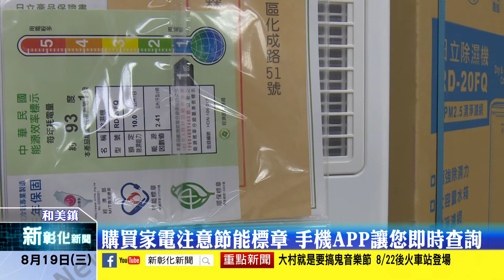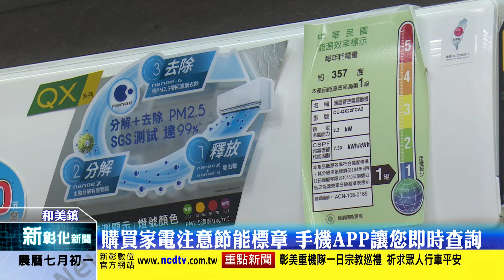新彰化新聞20200819 購買家電注意節能標章 手機APP讓您即時查詢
為了節能減碳，廠商不斷推出節能家電，政府也制定各項補助政策鼓勵民眾換購新型節能家電，家電業者提醒民眾，目前只有貼一級節能標章的家電用品才享有補助，有疑慮的民眾更可以透過手機APP現場拍照立刻線上查詢標章與商品是否符合。